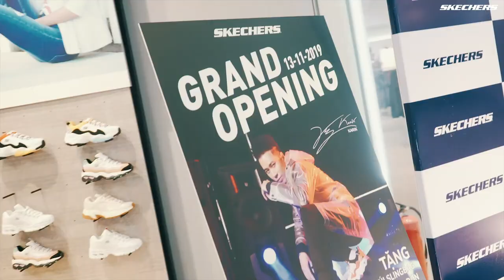SKECHERS STORE VINCOM FLAGSHIPSTORE OPENING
Directed: Neon Hoang